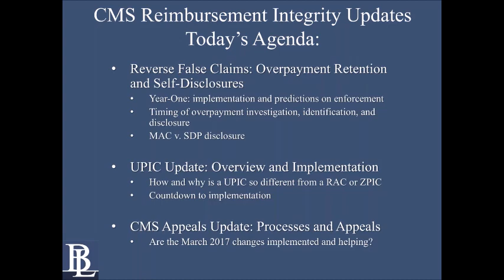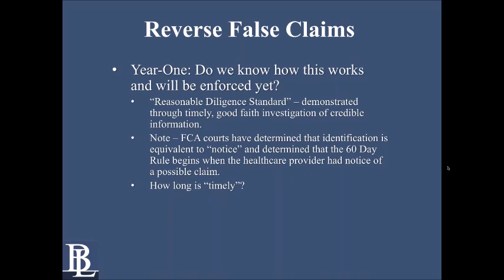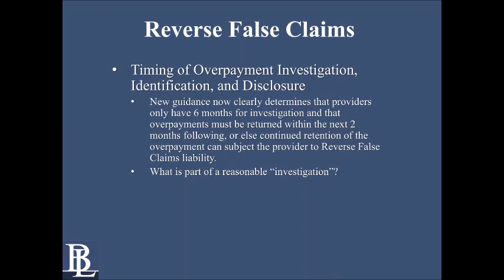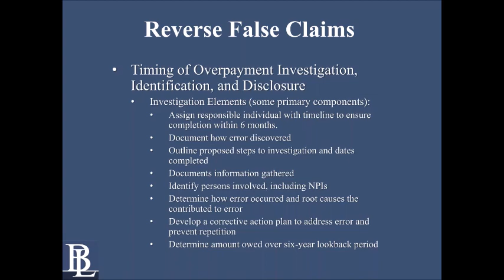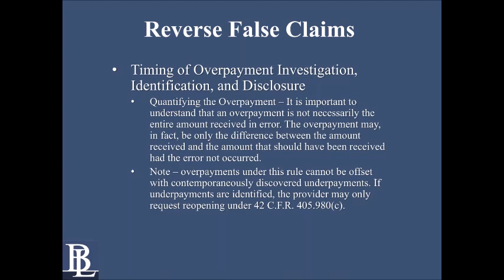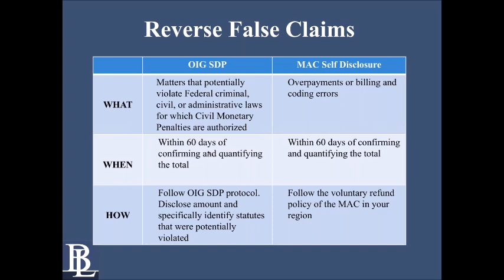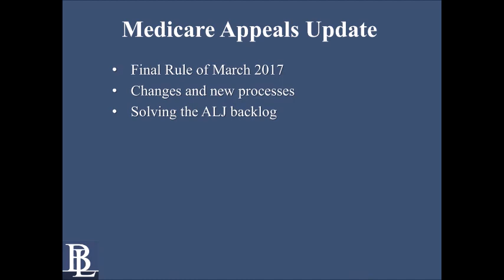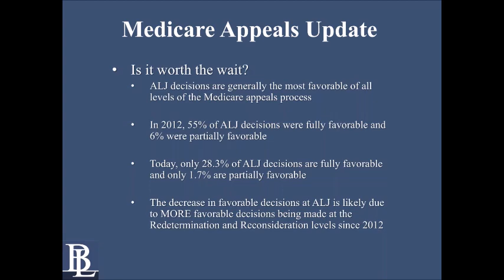Improper Retention of Overpayments: Reverse False Claims and Private Payor Policies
Join First Healthcare Compliance and Stephen Bittinger of Bittinger Law as we discuss improper retention of overpayments.

Learn how the 2016 Final Rule regarding overpayment has been applied to the False Claims Act ("Reverse False Claims") and understand the implications of federal rules and law in relations to private payor policies

1. Learn what Reverse False Claims are, the provider's potential liability, and how the revised Overpayment Rule ties into the Reverse FCA.
2. Understand private payor policies concerning identifying, reporting, and reimbursing overpayments.
3. Identify effective policies, procedures, and tools to implement in your practice to timely discovery, quantify, and report overpayments.